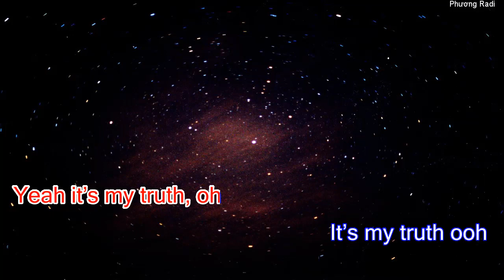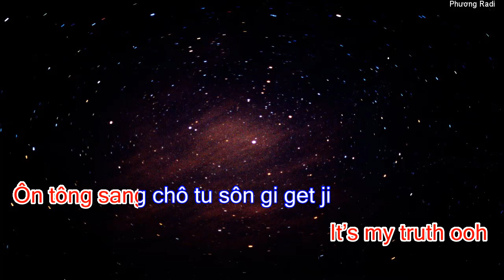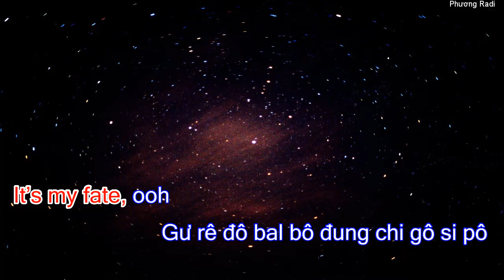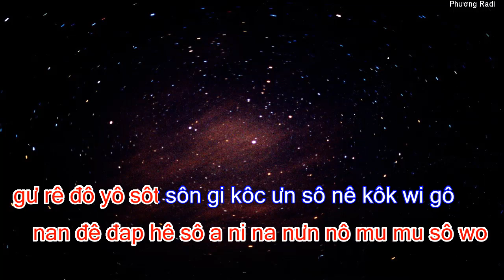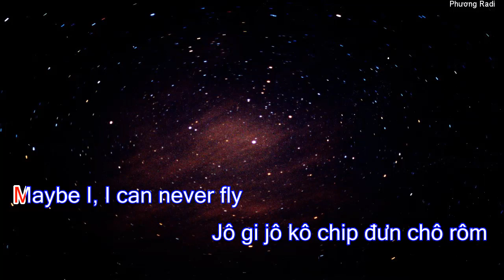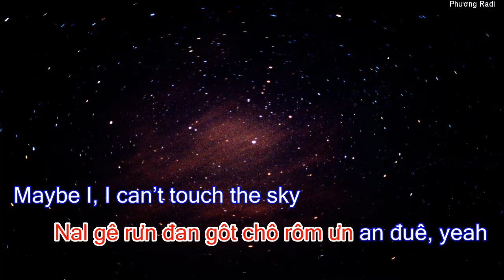[KARAOKE PHIÊN ÂM] AWAKE - JIN BTS | Phương Radi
karaoke phiên âm tiếng việt   "Awake"  - Jin BTS